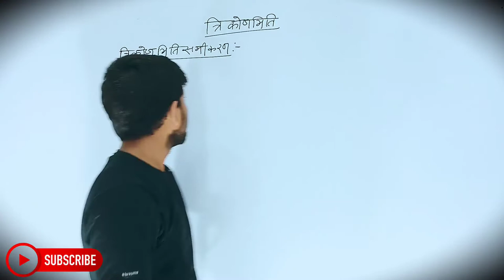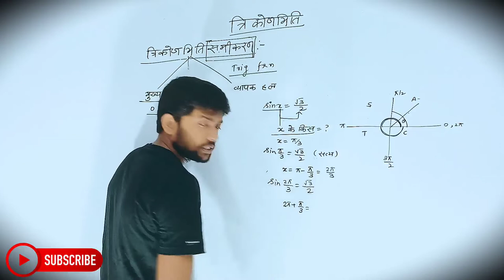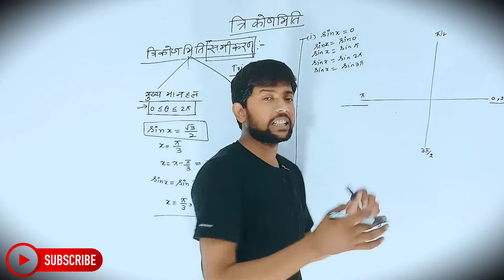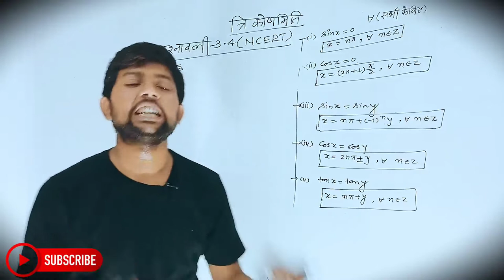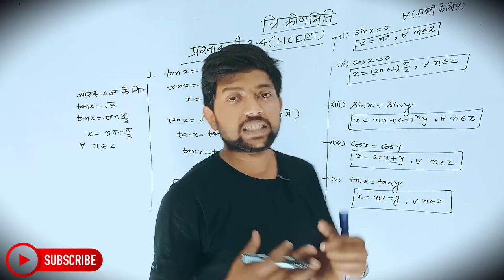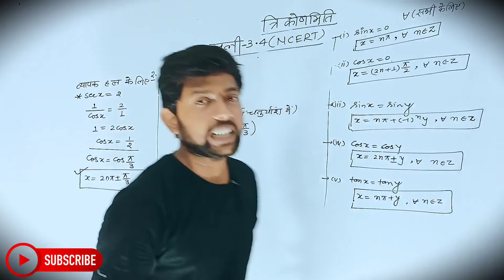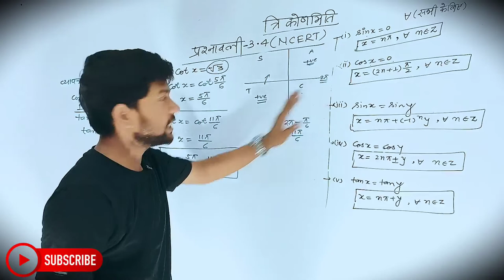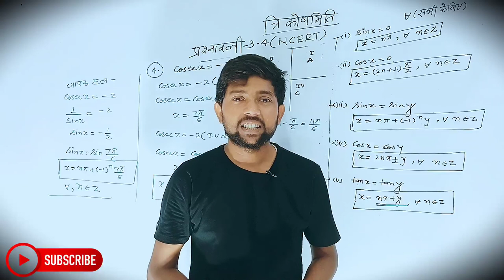Math Class 11th Chapter 3 | Hindi Medium | त्रिकोणमितीय फलन | गणित 11th | Abhishek Sir...